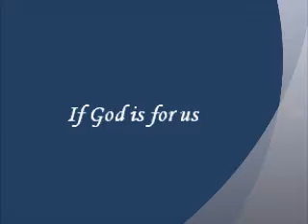Third Exodus Assembly-Michael Peters-If God is for us